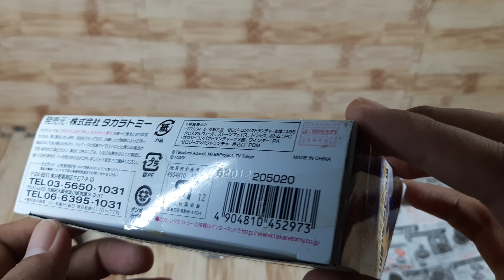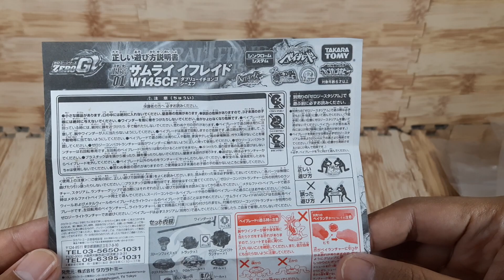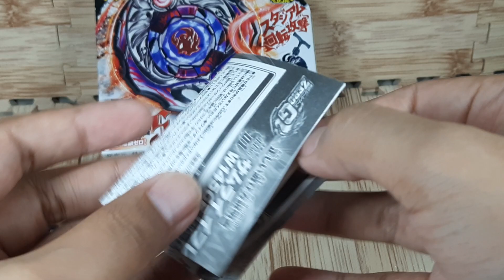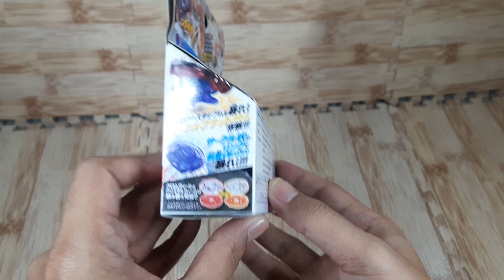Beyblade Zero-G - BBG-01 - Samurai Ifraid W145CF - Condition Check - Re-Unboxing - DRZ555